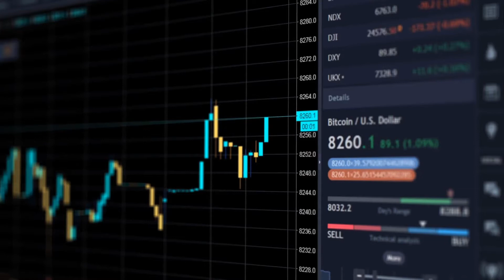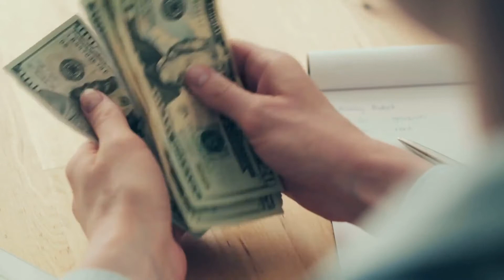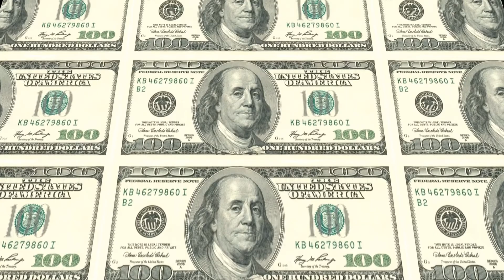How To Save For Retirement At 35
Annuities represent a form of payment, in which there are two sides involved and in which the payee will get a certain sum of money each year until all the money will be received and the contract will expire. The agreements for the annuity are made by individuals, companies or government agency in order to safely dispose of retirement income.